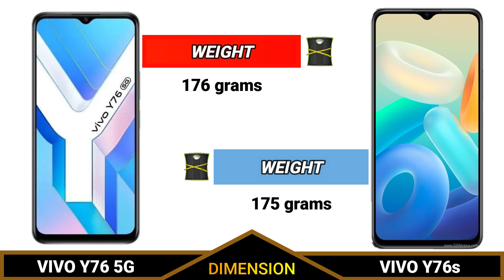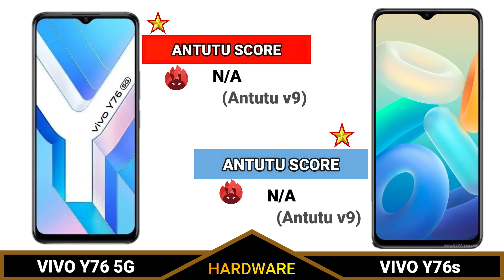VIVO Y76 5G VS VIVO Y76S 5G _ Full Detailed Comparison _Which is best Smartphone?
In this video we going to compare VIVO Y76 5G VS VIVO Y76S 5G Specifications, and find out which is best.
This phone Specification Comparison is fully based on the Specification between the result may vary in the real time usage, watch complete video to find out which area where the both phones VIVO Y76 5G VS VIVO Y76S 5G did well and see which phone is best for you to Buy.Techcollar VIVO Y76 5G VS VIVO Y76S 5G Specification to Comparison and find which is better in terms of Camera test and Speed test in an explanation way of approach.
In this Video we compared VIVO Y76 5G VS VIVO Y76S 5G Specification comparison
VIVO Y76 5G VS VIVO Y76S 5G Price in India
VIVO Y76 5G VS VIVO Y76S 5G Pros and cons
VIVO Y76 5G VS VIVO Y76S 5G speed test
VIVO Y76 5G VS VIVO Y76S 5G camera test
VIVO Y76 5G VS VIVO Y76S 5G comparison

SOCIAL